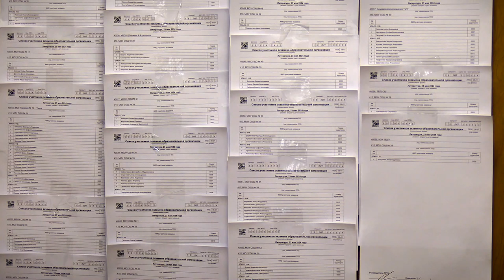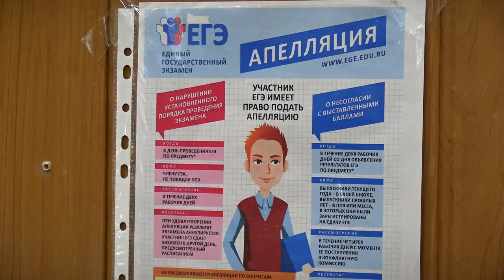Как справиться с волнением на ЕГЭ? Советы даёт опытный психолог